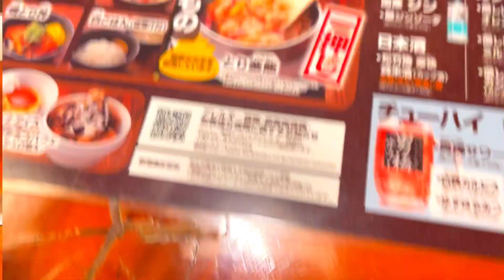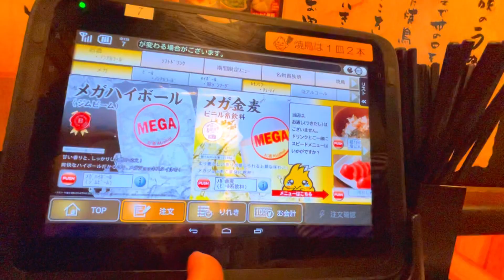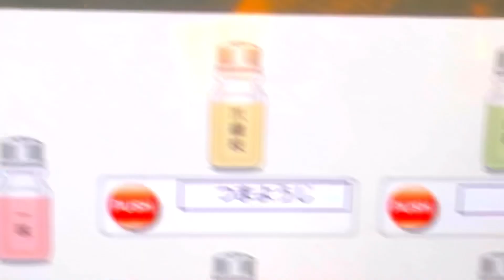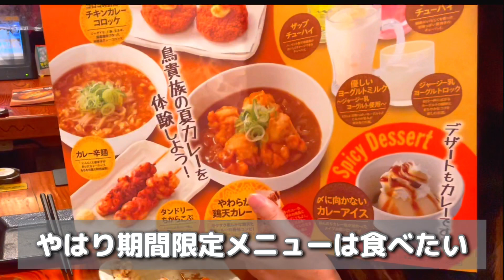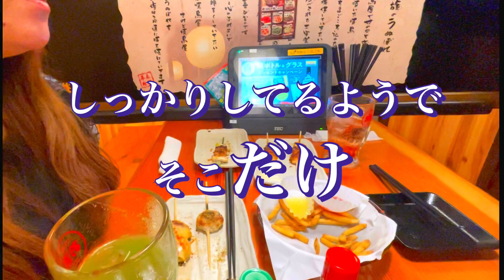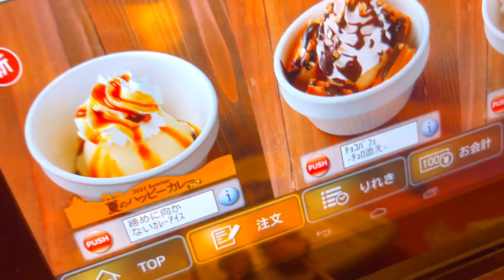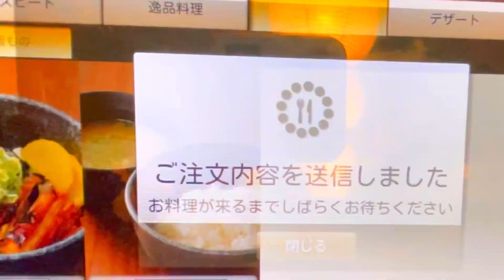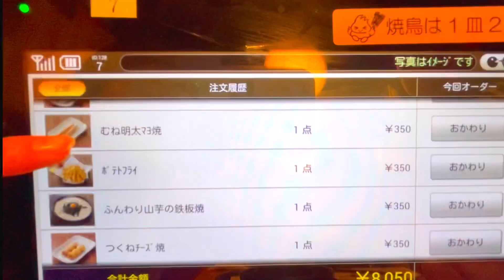姉妹でトリキ爆食したら爆笑の嵐だった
値上げしても
美味いもんは美味い♡
また行こ〜っとｺｹｯ🐔

○編集は全てiPhoneでやっています📱